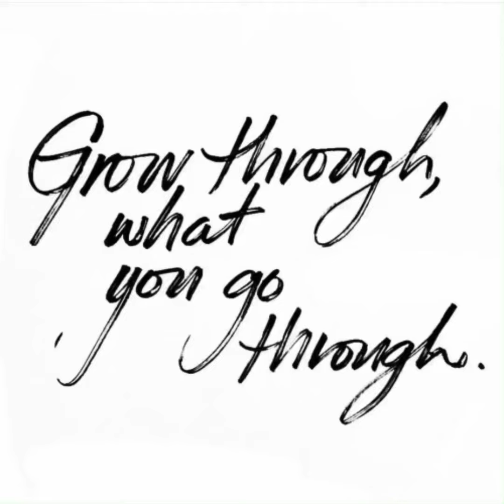FRANK CONQUERING HIS DEMONS